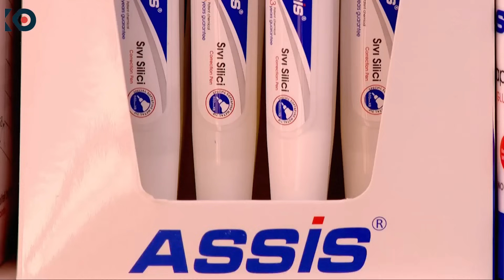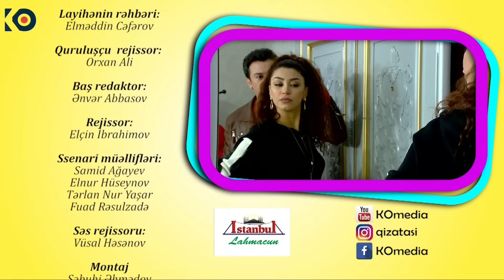Qız atası 122ci bölüm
Vidadinin bacanağı 3 ildən Vidadigilə qonaq gəlir, məqsəd təbii ki, PULDUR.
Şərhlərdə sizin ən çox istədiyiniz Qız atası bölümlərindən biri artıq rəsmi Youtube kanalımızda.

Layihənin rəhbəri: Elməddin Cəfərov
Quruluşçu rejissor: Elçin İbrahimov
Baş redaktor: Elnur Hüseynov
Quruluşçu operator: Rəşad Qarayev
Quruluşçu rəssam : Pərvanə İsmayıllı
Produsser - Kənan Piriyev